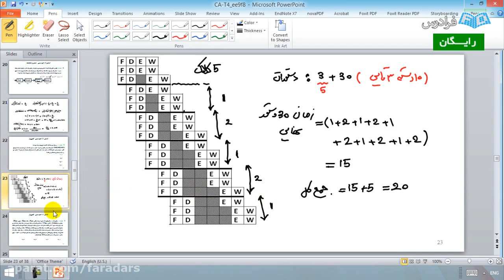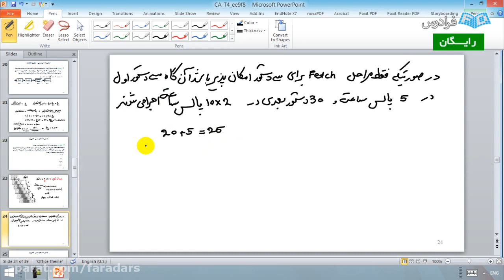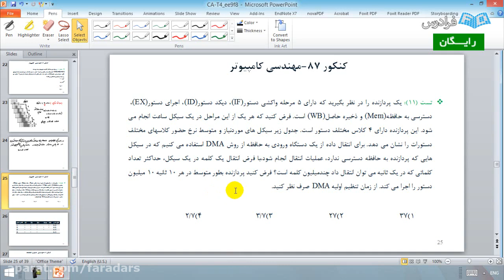Cracking the Secrets of Persian Subject Important points Journal